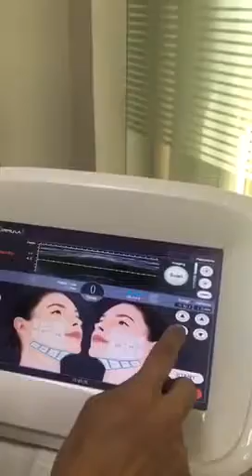Hifu 3D 6 línea Hifu liposonix